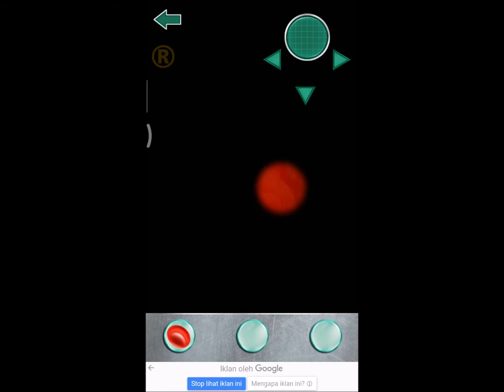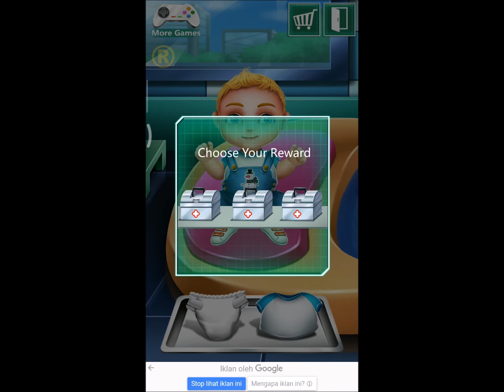Bayi Zombie Akhirnya Sembuh ☺